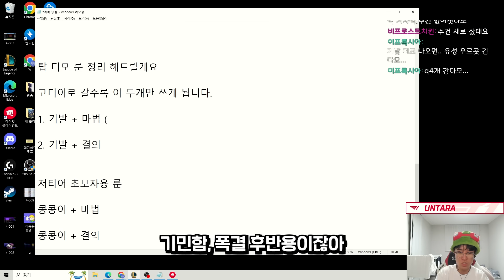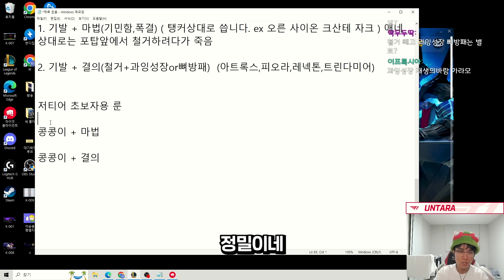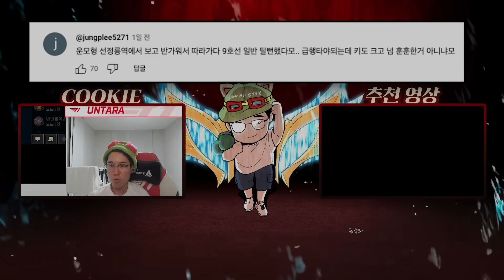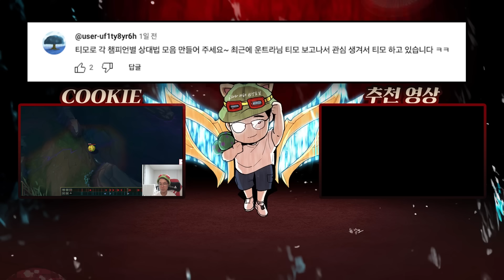솔랭 이기려면 실력이 중요한게 아니다